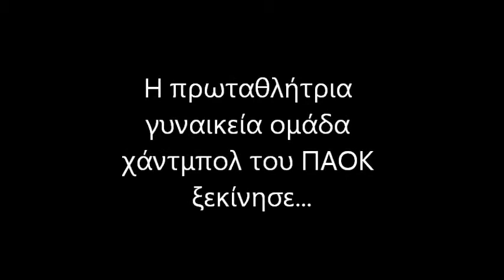PAOK24 Οι πρωταθλήτριες ξεκίνησαν